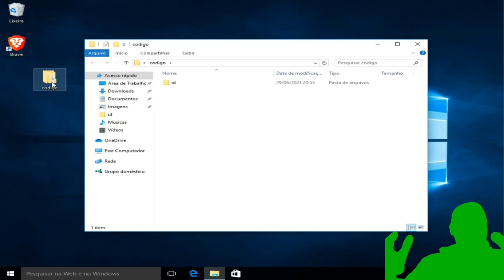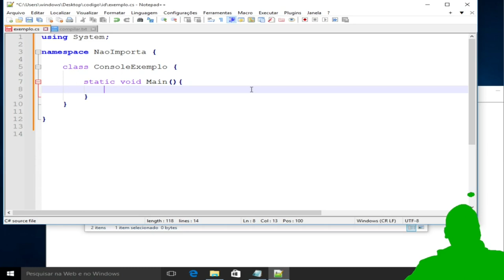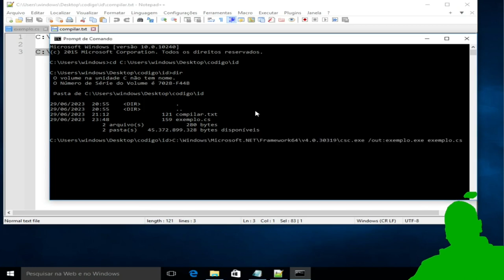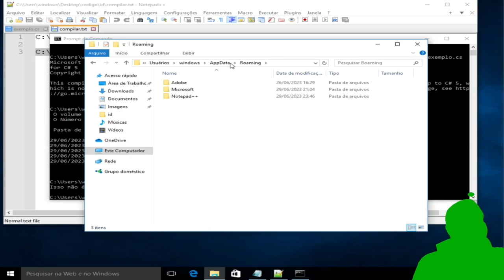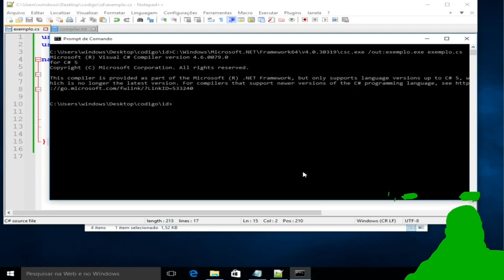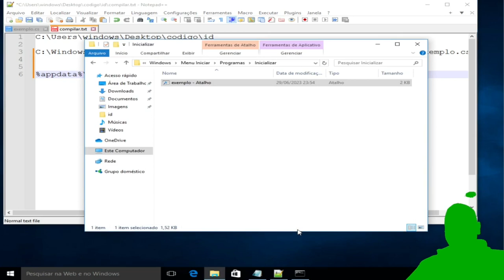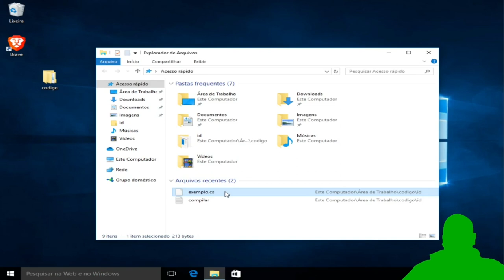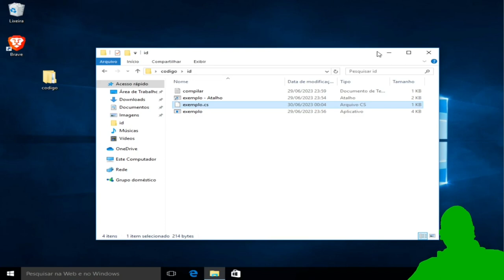Criando uma aplicação CONSOLE APPLICATION no Windows e executando ao INICIAR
--- RECOMPENSAS
    1 - Acessar mais dados sobre as atividades dentro do projeto;
    2 - Poder propor atividades para a equipe de especialistas;
    3 - Acesso ao mural com notificação;
    4 - Enviar mensagem para os especialistas do projeto;
    5 - Influenciar na prioridade das atividades de seu interesse;